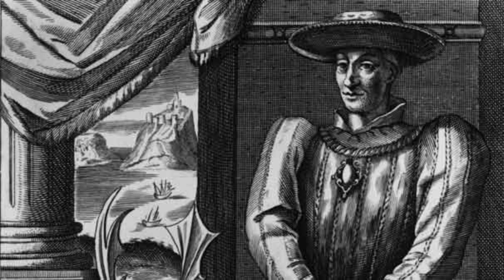Crichton Castle - The Full Story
A look at one of Scotland's hidden gem castles, Crichton Castle in Midlothian. We discuss the family history of the ruin - the Crichtons and the Bothwells - and take in the many angles of the remote relic, including via drone footage.